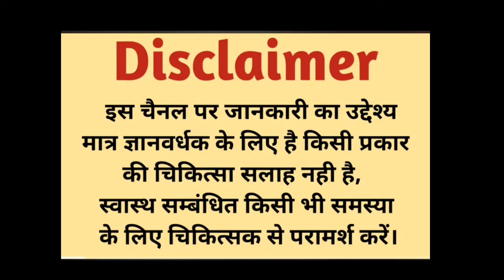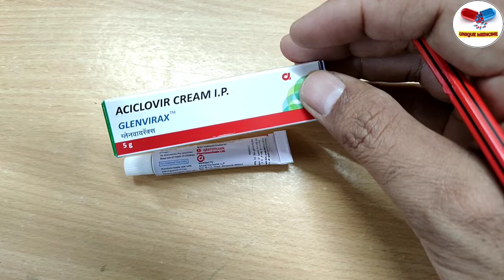Glenvirax Cream for Herpis Virus Treatment ।। Skin Viral Infections ।। Unique Medicine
ACICLOVIR (ZOVIRAX) CREAM to treat ORAL & GENITAL HERPES

In the video we cover:

1. What aciclovir is
2. Who can and can’t take it
3. How and where to get aciclovir
4. How to take it
5. Common doses
6. What to do if you forget to take it or take too much
7. Finally some side effects

The video is intended as an educational resource only. The information within this video or on this channel isn't designed to replace professional input, so if you have any medical issues please consult a medical provider. No professional relationship is being created by watching this video. All information should be verified for accuracy by the individual user. This is an EDUCATIONAL video.